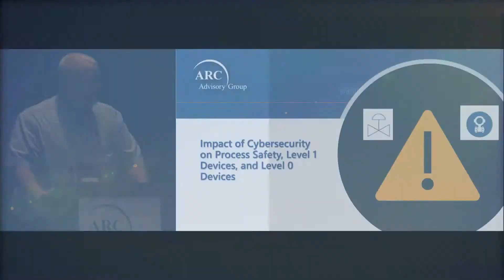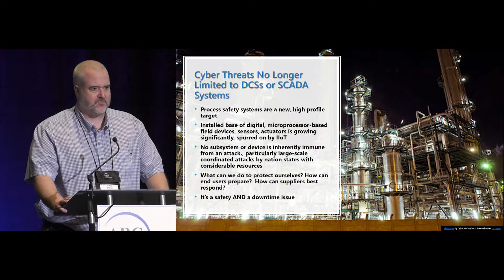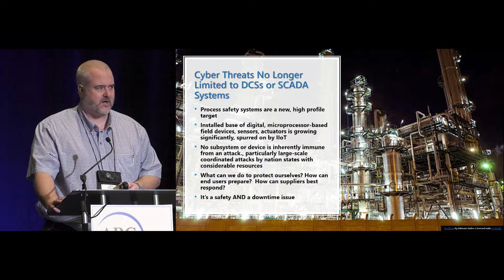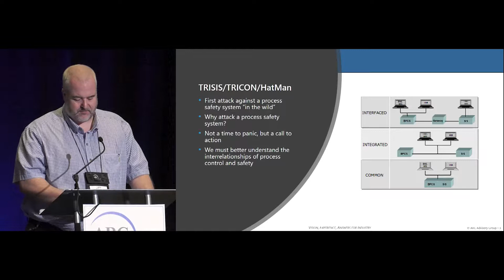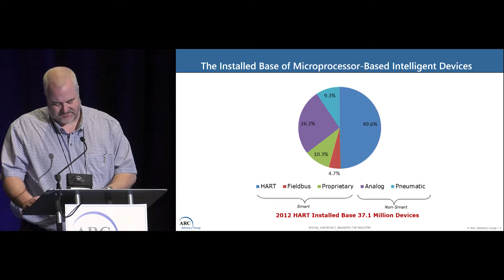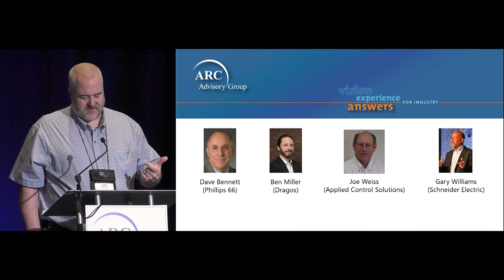Impact of Cybersecurity on Process Safety Level 0, 1 Devices - Larry O'Brien, ARC Advisory Group